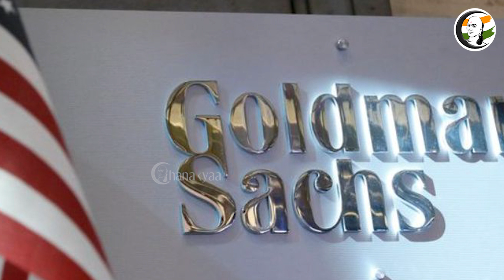சந்தை செய்திகள் | 09/01/2023 | Business News | Nirmala Sitharaman | SBI | Amazon | Paytm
சாணக்யா!